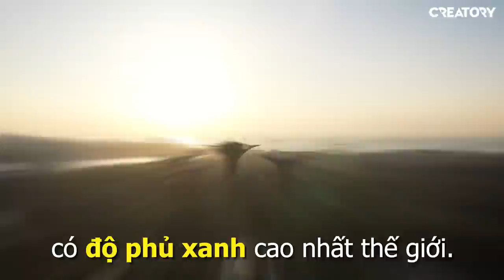Singapore đất nước kỳ lạ! (Oops Banana Vlog #5)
Singapore đất nước kỳ lạ với nhiều luật lệ nghiêm khắc, đôi khi cũng khó hiểu. Nhưng cũng nhờ vào chính luật lệ này đã biến Singapore từ một đất nước nhỏ bé trở thành 1 trong 4 con rồng của Châu Á. Hi vọng các bạn thích video này, nhớ like và chia sẻ video giúp Chuối nhé!